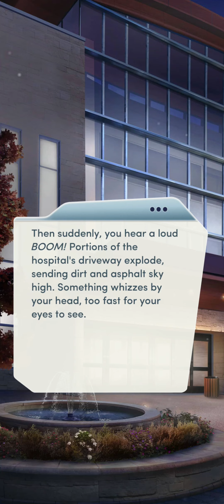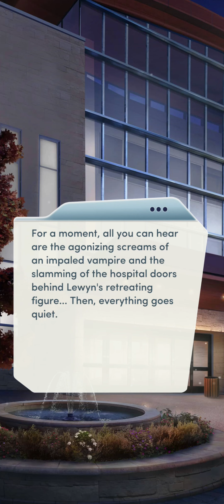Immortal Desires • Chapter 14 [GAY] [Cas] | Evacuation [DIAMONDS 💎] | Choices